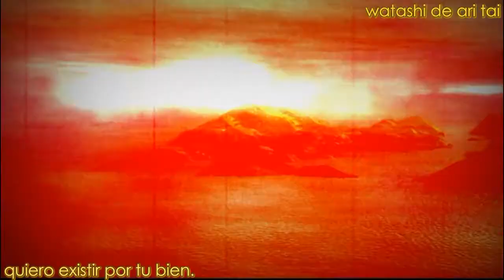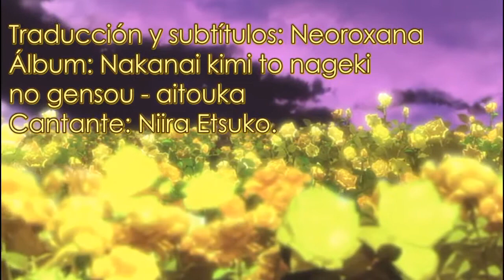Umineko Motion Graphic 2 Tata hitotsu dake sub español